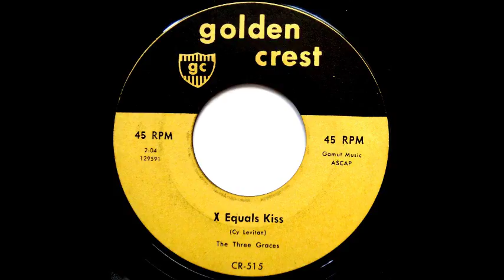X Equals Kiss-Three Graces-´59 Golden Crest 515